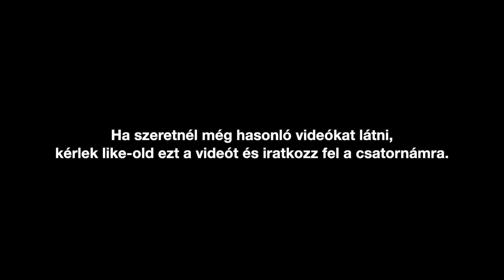Amit teszel annyira hangos, hogy nem lehet tőle hallani, amit mondasz | C.S. Lazzar Podcast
Összhangban van az, amit mondasz, azzal, amit teszel? Vannak üres ígéreteid? Számíthatnak az emberek arra, hogy ha valamit mondasz, akkor az úgy is volt, van és lesz?